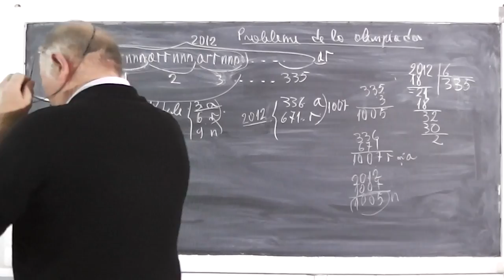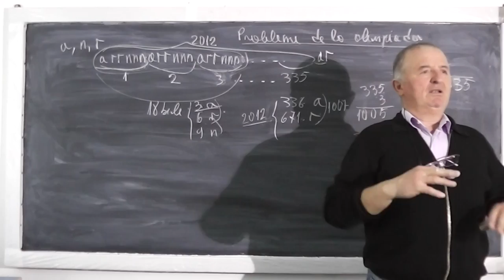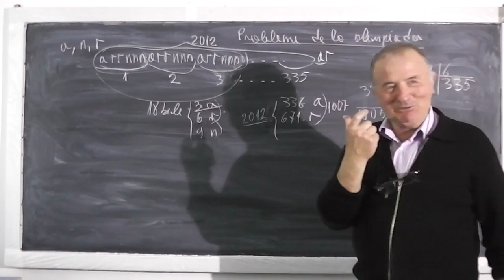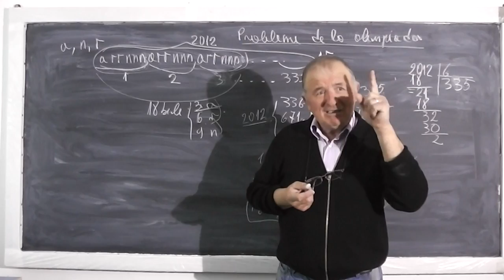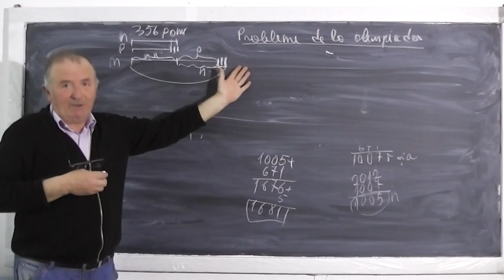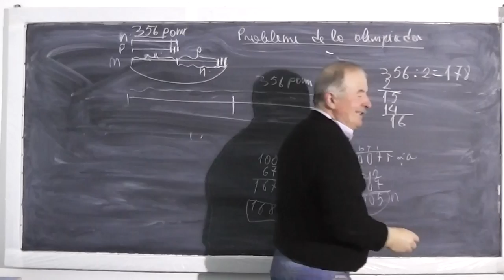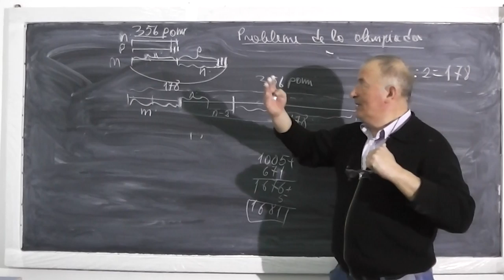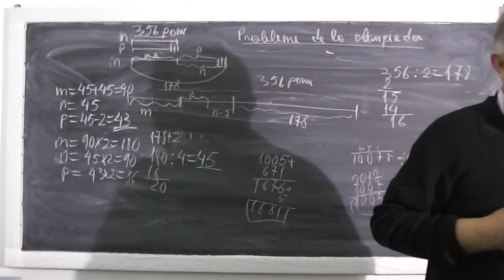2/2 Lectia 435 - Rezolvam probleme date la olimpiada de matematica - Clasa 4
- In aceasta lectie rezolvam impreuna cu un grup de elevi din clasa a IV-a, cateva probleme data la olimpiada de matematica. Daca lectia va este utila, as aprecia un Share sau Like

- 1/2 Lectia 435 - Rezolvam probleme date la olimpiada de matematica - Clasa 4
- 2/2 Lectia 435 - Rezolvam probleme date la olimpiada de matematica - Clasa 4
- Lectia 435 - Rezolvam probleme date la olimpiada de matematica - Clasa 4